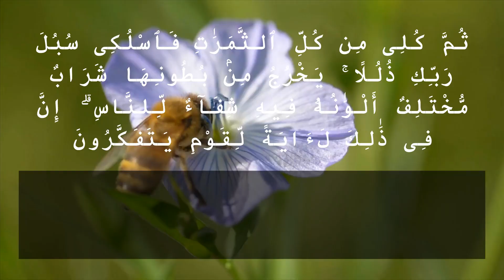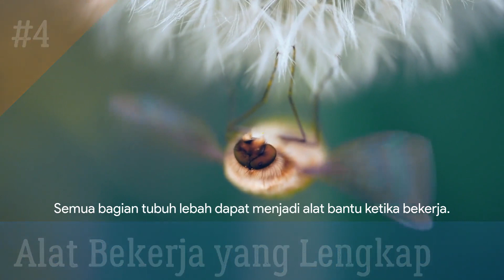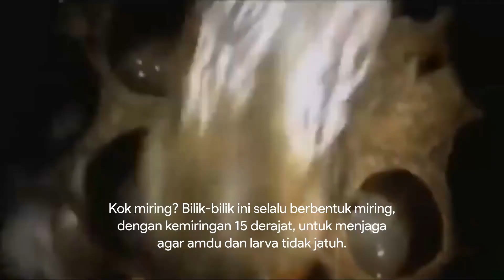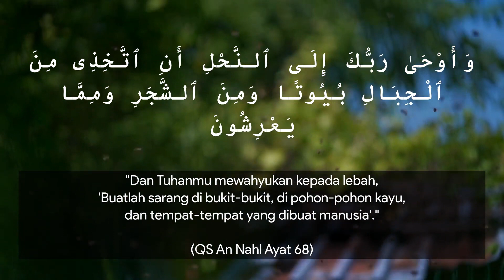Lebah Hewan Si Serba Baik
Si Serba Baik

Mengapa dikatakan si serba baik? Jawaban singkatnya adalah, karena makanan lebah selalu dari yang baik-baik. Selain itu, lebah tidak pernah merusak tanaman ketika mencari makanan. Bahkan, mereka membantu tanaman untuk melakukan penyerbukan. Yang lebih hebat lagi, lebah tidak mengeluarkan kotoran seperti hewan lain. Perut lebah mengeluarkan madu yang sangat manis.

"...Dari perut lebah keluar minuman (madu) yang bermacam-macam warnanya. Di dalamnya, terdapat obat yang menyembuhkan manusia. Sesungguhnya, pada yang demikian itu, terdapat tanda-tanda kebesaran Tuhan bagi orang-orang yang berpikir" QS An-Nahl ayat 69

Balas budi
Sang lebah, mempertemukan bunga jantan (serbuk sari) dan bunga betina (putik) dalam perkawinan (penyerbukan). Itulah balas budi lebah kepada bunga, yang telah memberikan mereka sari bunga yang manis.

Arsitek yang hebat
Tuhan telah mengajari lebah untuk membuat sarang. Cara mereka membuat sarang sangat menakjubkan.
Pertama-tama, lebah akan membuat sarang dimulai dari bagia pinggir. Kemudia sara-sara terbentuk segi enam, hampir memenuhi semua bagian sisi sarang. Semua sarang segi enam, dikerjakan dari pinggir menuju ke tengah, hingga selesai.

Alat Bekerja yang Lengkap
Semua bagian tubuh lebah dapat menjadi alat bantu ketika bekerja.
1. Kepakan sayap lebah mencapai tingkat kecepatan 250 kepakan per detik. Hal itulah yang menyebabkan suara lebah berdengung.
2. Rambut di sepasang kaki depan bergunan untuk membersihkan serbuk sari dari tubuhnya.
3. Jumbai di kaki tengah lebah berguna untuk membersihkan serbuk sari dari kaki depan.
4. Di bakul serbuk sari ini, lebah menyimpan serbuk sari untuk dibawa pulang.

Bertugas di Rumah Megah
0. Setiap hari, lebah ratu menghasilkan kurang lebih 1.500 butir telur lebah.
1. Larva, ini adalah telur-telur yang baru menetas
2. Kok miring? Bilik-bilik ini selalu berbentuk miring, dengan kemiringan 15 derajat, untuk menjaga agar amdu dan larva tidak jatuh.
3. Lebah pemandu bertugas mencari sumber makanan dan memberitahukan kepada lebah pekerja.
4. Lebah pekerja, bertugas mencari makanan serta memberi makan larva dan ratu. Seumur hidup, mereka bekerja terus menerus tanpa mengenal lelah dan tanpa pernah mengeluh.
5. Madu mejadi makanan bergzi bagi ratu, larva, dan manusia
6. Bentuk segi enam dapat menghemat bahan dan mempunyai daya tampung yang lebih banyak.
7. Sarang lebah, terdiri dari ribuan bilik yang terbuat dari lilin lebah.

Bagaimana Lebah Mencari Makanan?
1. Alhamdulillah, Tugan memberikan indra yang tajam kepada lebah. Mata lebah dapt membedakan warna. Nah, ini dia bunga yang mereka cari. Lebah pemandu pun harus pulang dan memberi tahu teman-teman lebah yang lain.
2. Lebah pemandu memberi tahu teman-teman mereka dengan cara menari-nari. Tarian itu membentu garis lurus menuju arah tempat bunga berada. Gerakan tarian lebah juga menunjukkan jarak sumber makanan yang diketahui oleh mereka. O iya, lebah juga tidak lupa memberi contoh sari bunga yang mereka temukan untuk dicicipi teman-teman mereka.
3. Serbu. tidak lama kemudian, teman-teman lebah pemandu menuju tempat bunga. Supaya tidak tersesat, lebah selalu memperhatikan posisi matahari.

"Dan Tuhanmu mewahyukan kepada lebah, 'Buatlah sarang di bukit-bukit, di pohon-pohon kayu, dan tempat-tempat yang dibuat manusia'." QS An-Nahl ayat 68